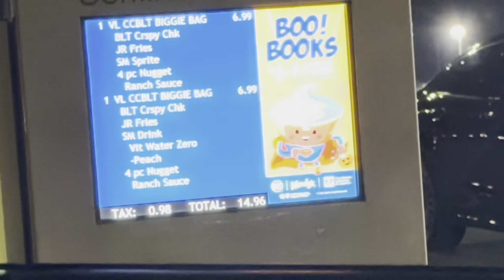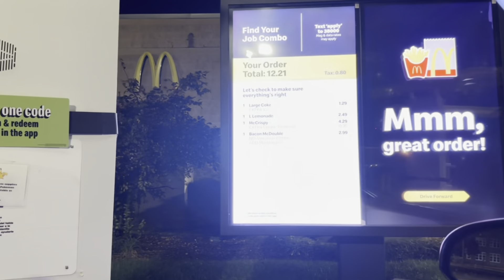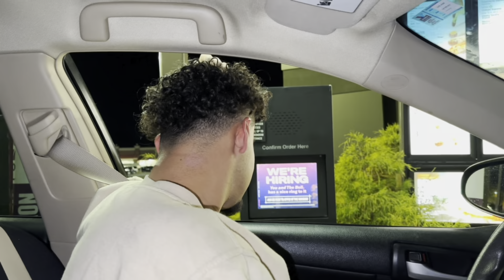We Let The Person In Front Of Us Decide What We Eat For 24 Hours!!!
Thank you guys for watching us!!! We hope you guys like this video. ❤️❤️